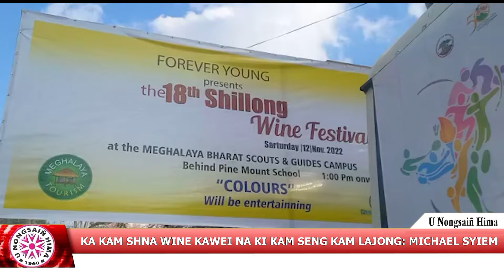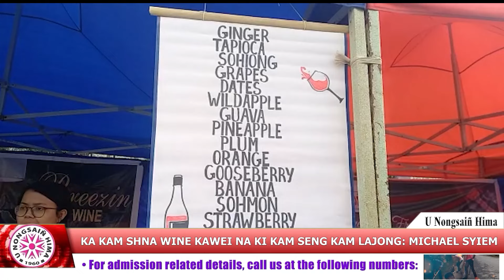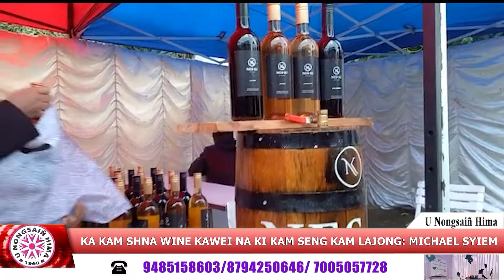KA KAM SHNA WINE KAWEI NA KI KAM SENG KAM LAJONG: MICHAEL SYIEM